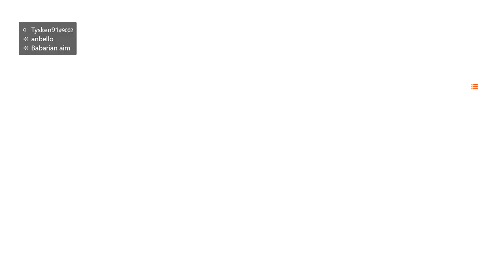Battledield V: TDM FG-42 20-0 Gameplay (No Commentary Uncut)